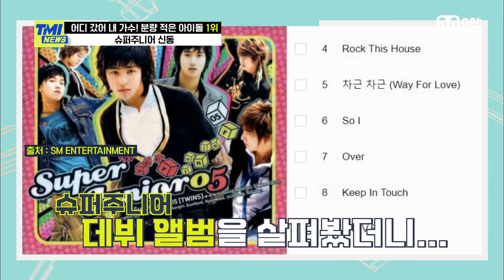[ENG] [62회] '자발적 녹음 거부?!' 노래 대신 춤으로 무대 정복한 슈퍼주니어 신동#TMINEWS | EP.62 | Mnet 210414 방송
[62회] '자발적 녹음 거부?!' 노래 대신 춤으로 무대 정복한 슈퍼주니어 신동